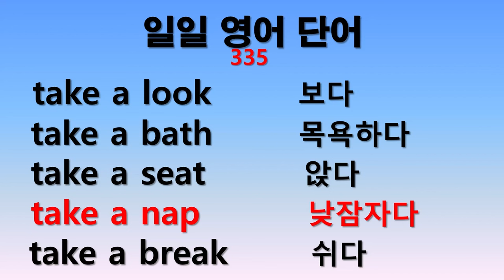일일 영어단어 335